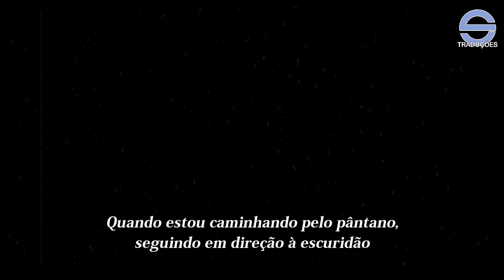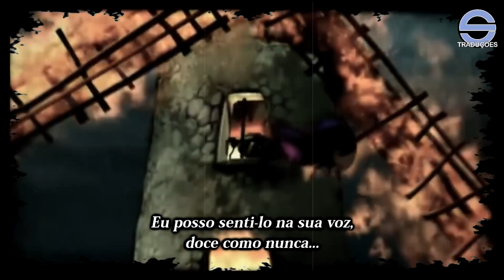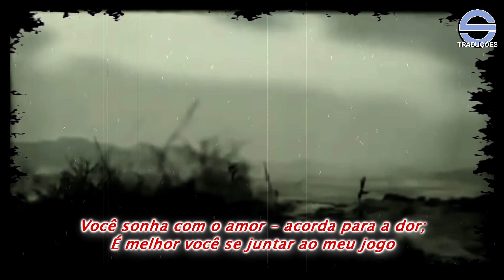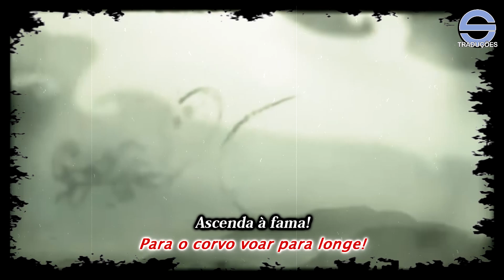Avantasia - The Scarecrow (Legendado em PT-BR)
Confira meu livro 😊: